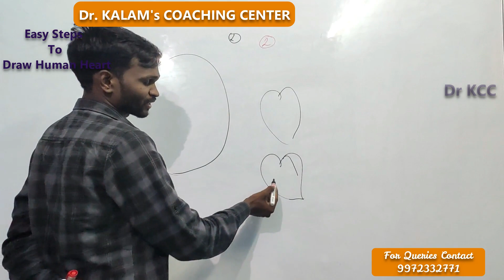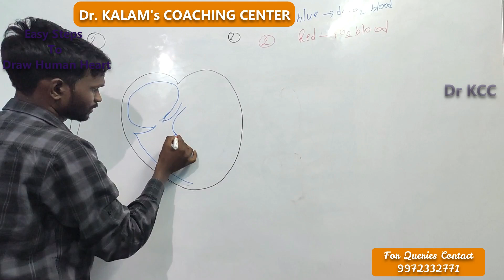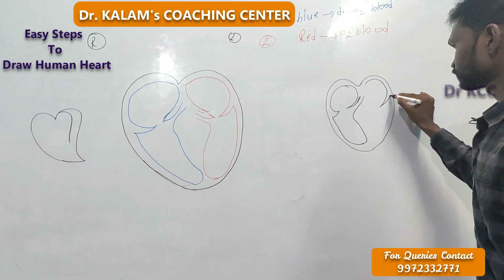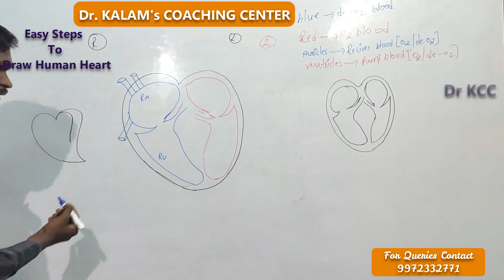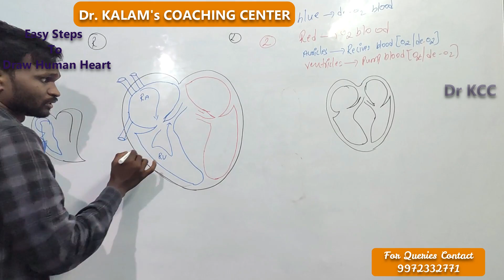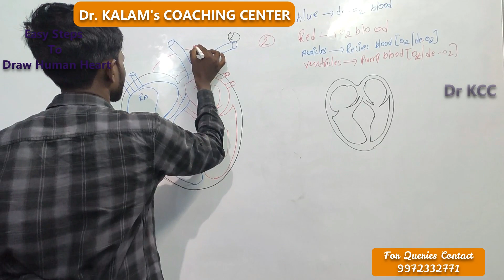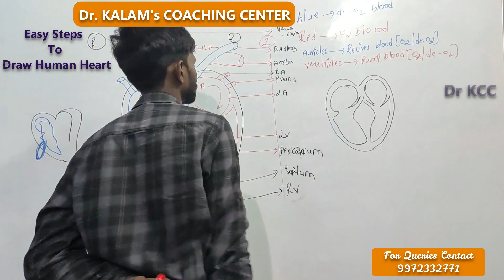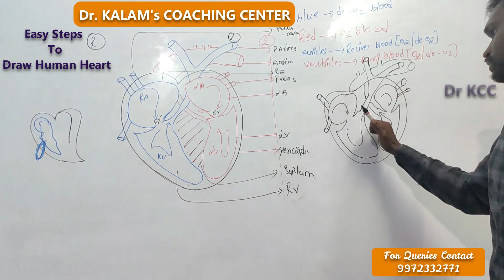Part -5 Easy Way To Draw Human Heart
Hi everyone, this special series of videos are made to to help the  SSLC students of Karnataka board.

in this series we will be uploading Science Passing Package for 40 Marks - 100% Questions wherein every student can clear the exam in just 7 days duration.

this series is specially made for those students who feel Science is difficult & To get rid of that fear